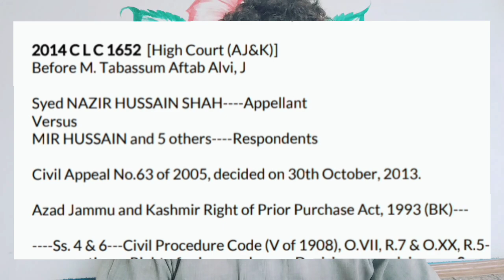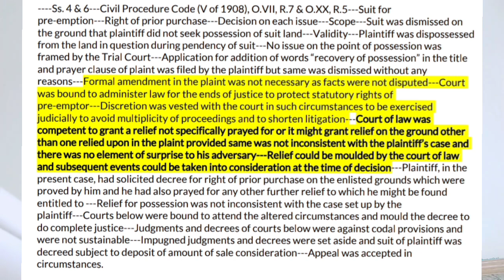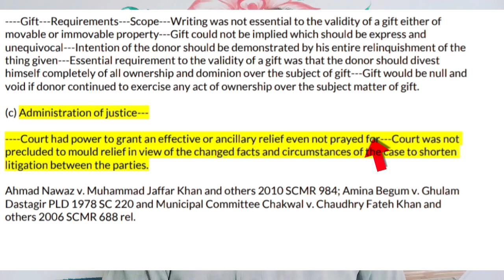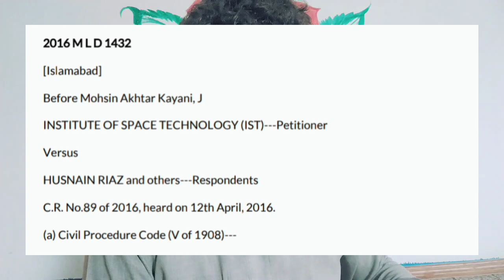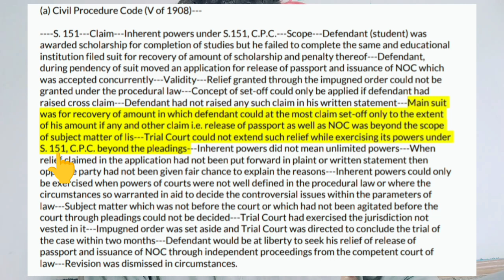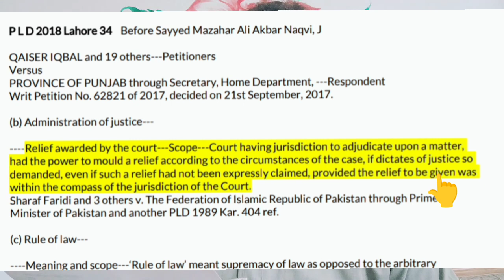formal Amendment not required when facts are not disputed, Relief granted even not claimed expressly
2016 Y L R 233
[Peshawar]
Before Syed Afsar Shah, J
PROVINCIAL GOVERNMENT through District Coordination Officer, Swabi
and 3 others---Petitioners
Versus
FAZAL RAHIM and 3 others---Respondents
C.R. No.247-P of 2013, decided on 17th November, 2014. (a) Specific Relief Act (I of 1877)---
Ss. 42 & 8---Suit for declaration and possession--- Limitation--- Permissive
possession---Gift---Requirement---Effective and ancillary relief, grant of---Scope---Suit land was
given to the Education Department whereafter school was  between the parties---Education department was
directed to go for amicable settlement with the plaintiffs and give them compensation in
accordance with the market value of suit property or straightaway go for acquisition of land in
question---Revision was dismissed in circumstances. Ahmad Nawaz v. Muhammad Jaffar Khan and others 2010 SCMR 984; Amina Begum v. Ghulam
Dastagir PLD 1978 SC 220 and Municipal Committee Chakwal v.. Chaudhry Fateh Khan, and
others 2006 SCMR 688 rel. (b) Islamic law---
Gift---Requirements---Scope---Writing was not essential to the validity of a gift either of
movable or immovable property---Gift could not be implied which should be express and
unequivocal---Intention of the donor should be demonstrated by his entire relinquishment of the
thing given---Essential requirement to the validity of a gift was that the donor should divest
himself completely of all ownership and dominion over the subject of gift---Gift would be null and
void if donor continued to exercise any act of ownership over the subject matter of gift. (c) Administration of justice---
Court had power to grant an effective or ancillary relief even not prayed for---Court was not
precluded to mould relief in view of the changed facts and circumstances of the case to shorten
litigation between the parties. Ahmad Nawaz v. Muhammad Jaffar Khan and others 2010 SCMR 984; Amina Begum v. Ghulam
Dastagir PLD 1978 SC 220 and Municipal Committee Ch
2014 C L C 1652 [High Court (AJ&K)]
Before M. Tabassum Aftab Alvi, J
Syed NAZIR HUSSAIN SHAH Appellant
Versus
MIR HUSSAIN and 5 others Respondents
Civil Appeal No.63 of 2005, decided on 30th October, 2013. Azad Jammu and Kashmir Right of Prior Purchase Act, 1993 (BK)---
Ss. 4 & 6---Civil Procedure Code (V of 1908), O.VII, R.7 & O.XX, R.5---Suit for
pre-emption---Right of prior purchase---Decision on each issue---Scope---Suit was dismissed on
the ground that plaintiff did not seek possession of suit land---Validity---Plaintiff was dispossessed
from the land in question during pendency of suit---No issue on the point of possession was
framed by the Trial Court---Application for addition of words “recovery of possession” in the title
and prayer clause of plaint was filed by the plaintiff but same was dismissed without any
reasons---Formal amendment in the plaint was not necessary as facts were not disputed---Court
was bound to administer law for the ends of justice to protect statutory rights of
pre-emptor---Discretion was vested with the court in such circumstances to be exercised
judicially to avoid multiplicity of proceedings and to shorten litigation---Court of law was competent to grant a relief not specifically prayed for or it might grant relief on the ground other than one relied upon in the plaint provided same was not inconsistent with the plaintiff’s case and there was no element of surprise to his adversary---Relief could be moulded by the court of law and subsequent events could be taken into consideration at the time of decision---Plaintiff, in the
present case, had solicited decree for right of prior purchase on the enlisted grounds which were
proved by him and he had also prayed for any other further relief to which he might be found
entitled to ---Relief for possession was not inconsistent with the case set up by the
plaintiff---Courts below were bound to attend the altered circumstances and mould the decree to
do complete justice---Judgments and decrees of courts below were against codal provisions and
were not sustainable---Impugned judgments and decrees were set aside and suit of plaintiff was
decreed subject to deposit of amount of sale consideration---Appeal was accepted in
circumstances. AIR 1960 Patna 452; Mst. Salma Abbasi and others v. Ahmed Suleman and 2 others 1981 CLC
462; Mehrab Khan v. Province of Sindh and 5 others 2005 CLC 441 and Capt. S.M. Aslam and
others v. Karachi 2005 CLC 759 rel.ترمیم اور نئے درخواست کی کوئی ضرورت نہیں
Amendment not require, Moulding of Relief Principle
جب کو استدعا اور مدعا دعوی اور درخواست میں موجود نہ ہو تو پھر کیا ہوگا ؟